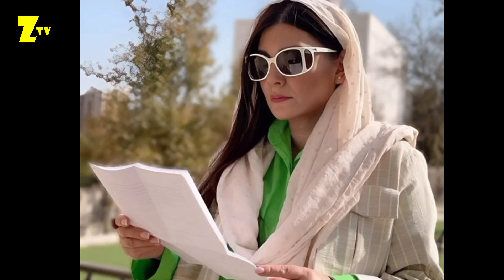همه حواشی سریال پدر گواردیولا با بازی مهران مدیری | دستمزد ده میلیاردی تا توقیف به دلیل ...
سریال پدر گواردیولا قسمت اول | سریال نمایش خانگی پدر گواردیولا  با بازی مهران مدیری ، حمید فرخ نژاد

پدر گواردیولا داستان یک خانواده را روایت می‌کند که وقوع یک حادثه موجب دگرگونی روابطشان در زندگی شده و سرنوشت مسیری از جنس متفاوت برایشان رقم می‌خورد.

بازیگران :
حمید فرخ‌نژاد
ستاره اسکندری
مهران مدیری
نرگس محمدی
علی اوجی
مریم بوبانی
محمدرضا علیمردانی
امیریل ارجمند
فریبا نادری
آرش عدل‌پرور
هنگامه قاضیانی
امیرمهدی ژوله
علیرضا خمسه
مرجانه گلچین
پریوش نظریه
سیامک صفری
مهدی سلطانی
سارا خوئینی‌ها
نسیم ادبی

در گواردیولا مجموعهٔ نمایش خانگی ایرانی به نویسندگی و کارگردانی سعید نعمت‌الله محصول سال ۱۴۰۲ است. این سریال اولین ساخته نعمت‌الله در شبکه نمایش خانگی است.